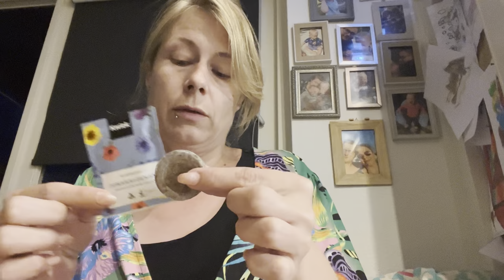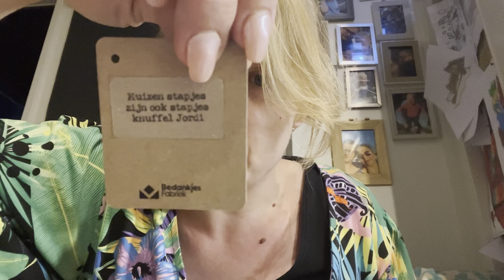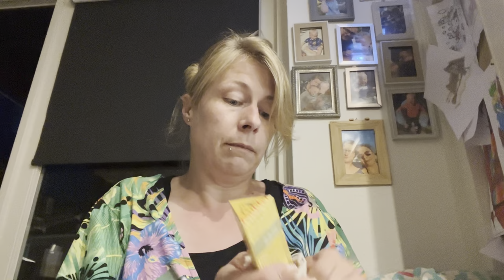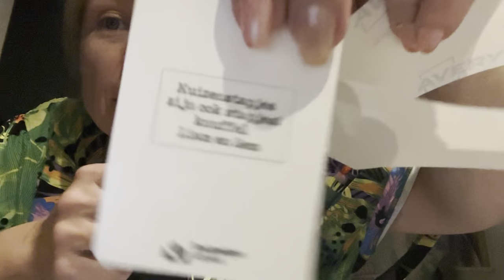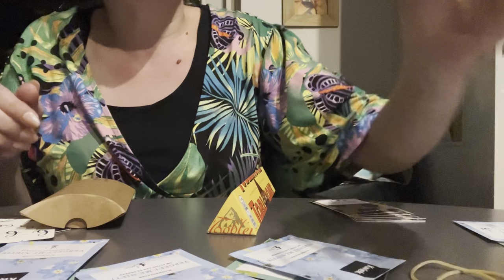Laatse week school! | ups en down 477